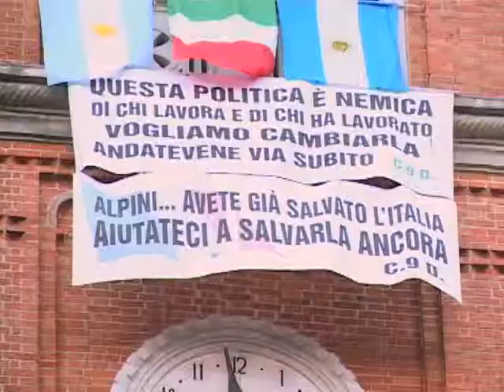pescincanna protesta campanile spartà anese TPN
Continua la protesta a Pescincanna